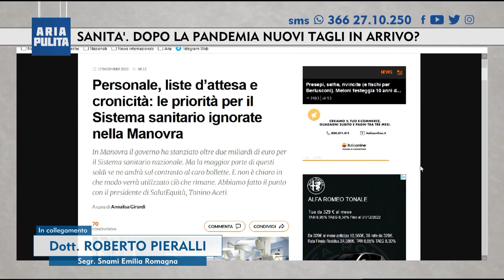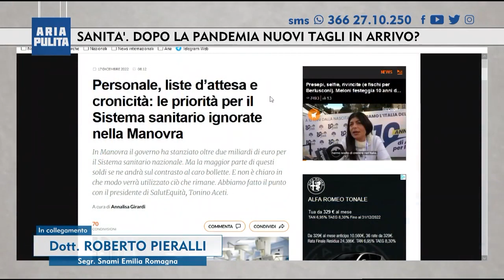La mia intervista di oggi ad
Intervista di oggi sul finanziamento del sistema sanitario e le ipotesi di riordino del sistema 118 Emiliano Romagnolo